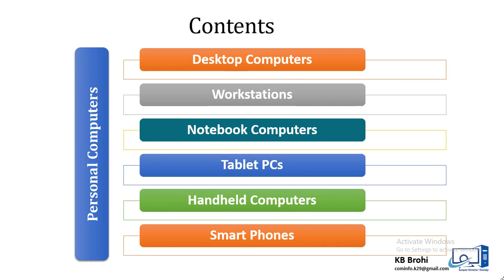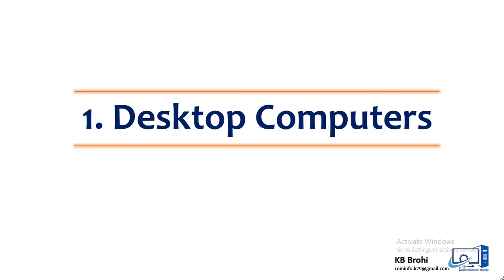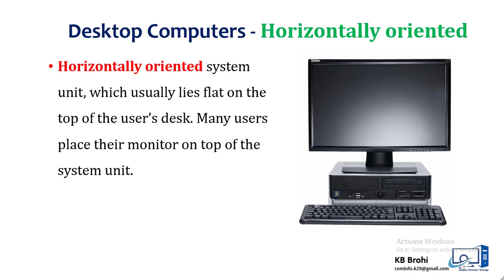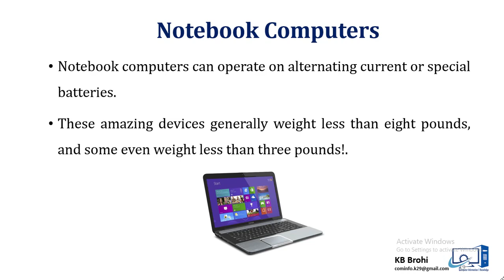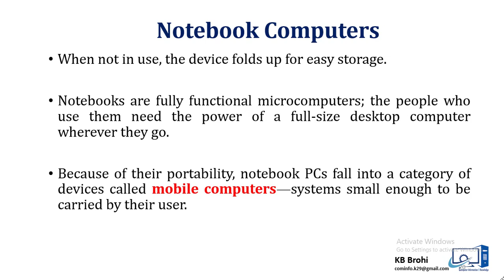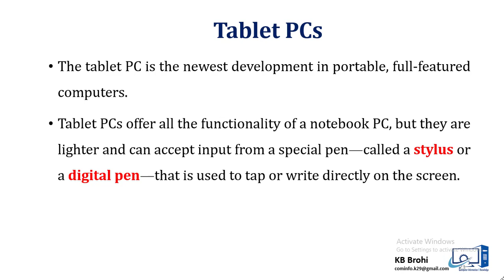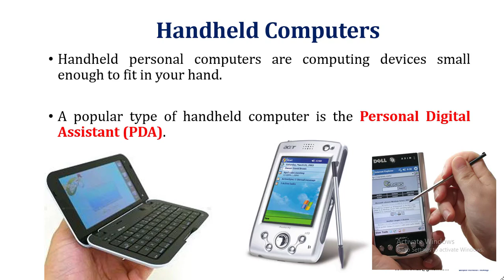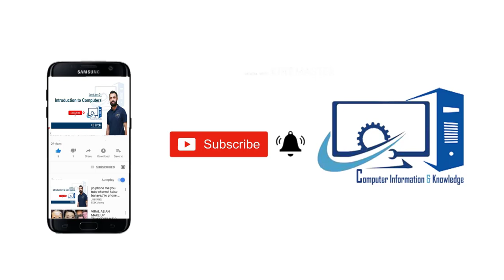Lec. 9. Types of Personal Computers|| Desktop-NoteBook-TabletPCs etc|| in Urdu / Hindi || KB Brohi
lecture  3.  Binary Language, Machine Language  in urdu/hindi by KB Brohi